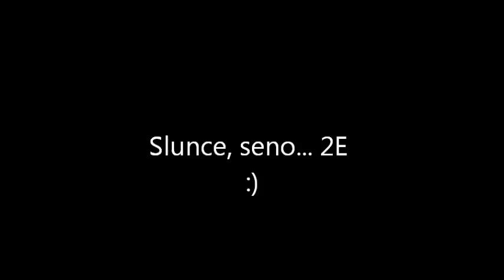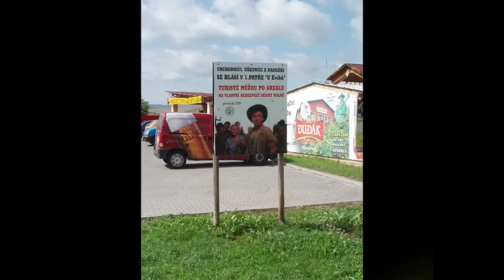Hoštice 2012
Slunce, seno... 2E :)